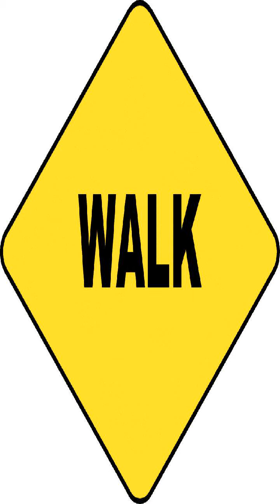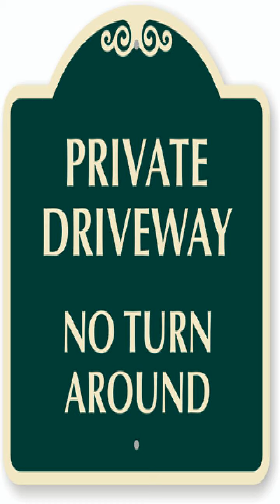Everyday Biscuit - Walk Around VIP (2011)